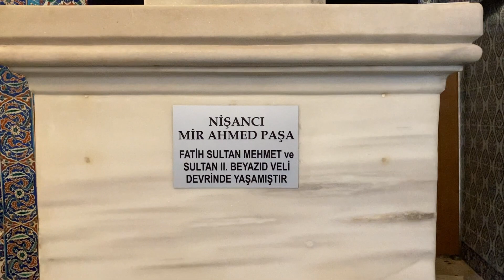Hazrat Ayub Ansari Shrine Istanbul Turkey/Hazrat Ayub A.tombحضرت ایوب انصاری رضی اللہ عنہ کا مزار🇹🇷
Tomb of Hazrat Ayub Ansari in Istanbul Turkey/Turkiye. Host of our beloved Prophet(S.A), Exploring Istanbul's Grand Bazar.World's Oldest & Large Market Turkey. Grand Bazaar Istanbul Tram.
Hazrat Eyüp Sultan Mosque Istanbul.
The tomb of Hazrat Ayub Ansari, The most Religious place in Istanbul. Eyüp Sultan Mosque & Tomb of Abul Ayyub Al-Ansari